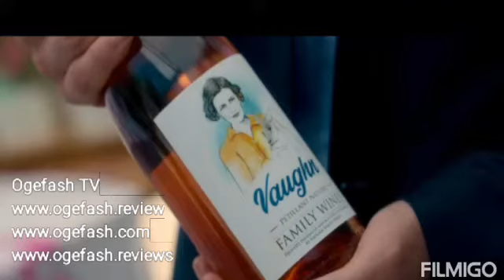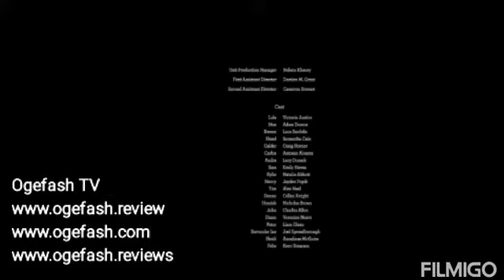Netflix’s “A Perfect Pairing.” Starring: Victoria Justice, Adam Demos, Samantha Tolj, Lucy Durack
(+Full Cast + Crew) Movie Synopsis: Netflix’s “A Perfect Pairing.” Starring: Victoria Justice, Adam Demos, Samantha Tolj, Lucy Durack, Craig Horner, Tracie Filmer, Nicholas Brown

What is the movie “A Perfect Pairing,” about? Here is “A Perfect Pairing,” synopsis!
A Perfect Pairing is a romantic movie that tells the story of Lola Alvarez (Acted by Victoria Justice), who’s a beautiful and ambitious Los Angeles wine executive at Mythos Company.

Lola resigned from Mythos Wines and started her wine distribution venture, Salud Imports. She traveled to Australia to make a distribution deal with makers of Vaughn family wines owned by the Vaughn family and managed by Hazel (Acted by Samantha Tolj).

Hazel cannot be seen easily, not to talk of creating time for a rookie like Lola. In a bid to link up with Hazel quickly, Lola b---
(+Pictures) Read the full synopsis, full cast, and full crew of the movie, and the full review on our music translation/movie blog
Feel free to click the link below to keep reading, thanks